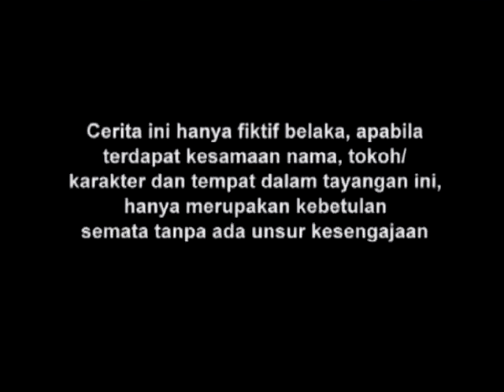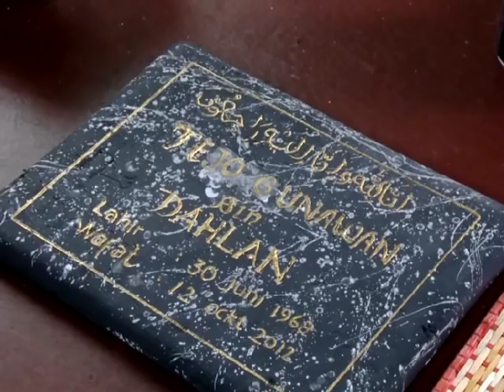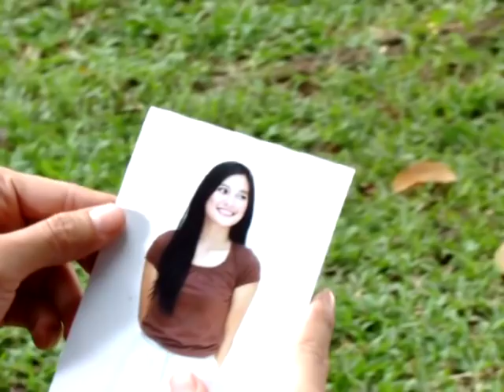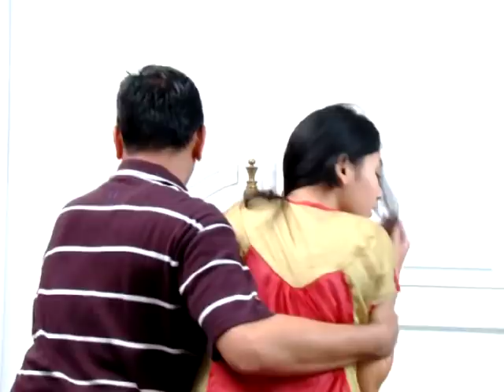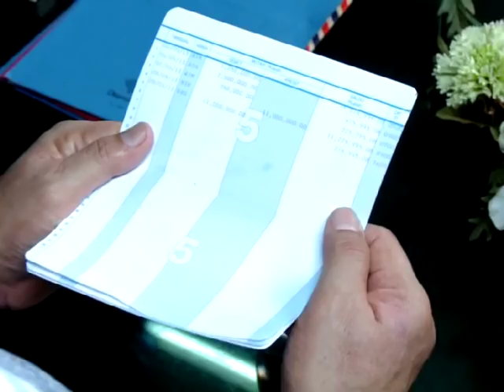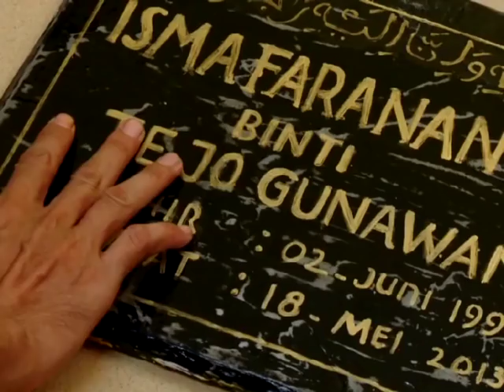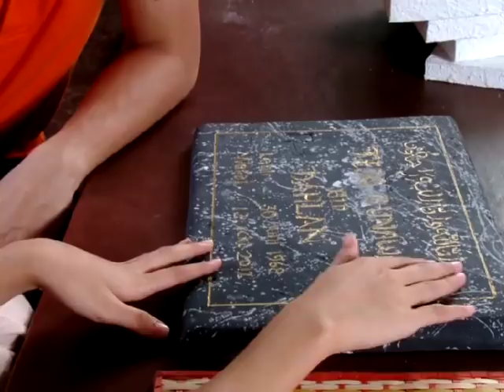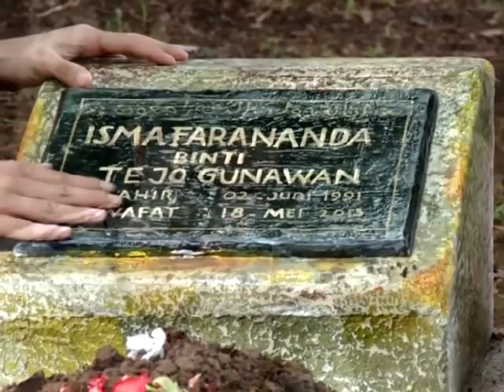FTV Hidayah 101 - Batu Nisan Terakhir